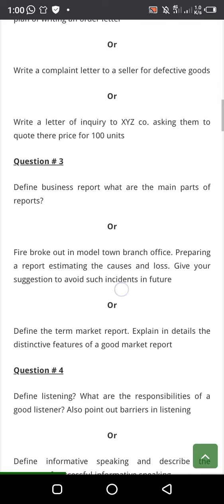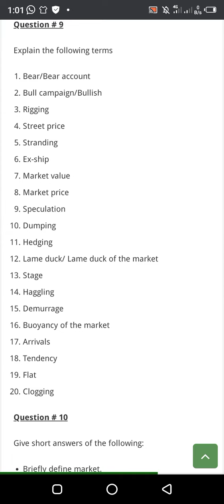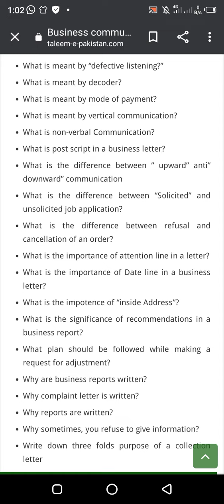B.com part 2 BCRW Business Communication and report writing,Important questions.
Note down all questions,important by Punjab university paper point of view.